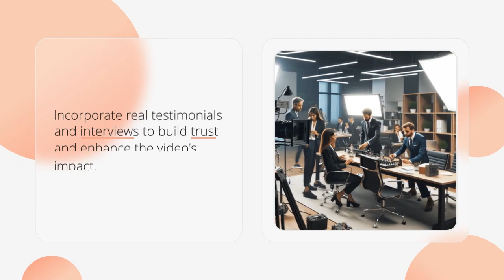Behind the Lens: The Art of Crafting Compelling Corporate Videos with DBX Films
In the realm of corporate videography, it’s not just about capturing footage; it’s about telling a story that resonates with the audience. At DBX Films, they understand the nuanced art of creating videos that not only communicate a message but also connect emotionally with viewers.